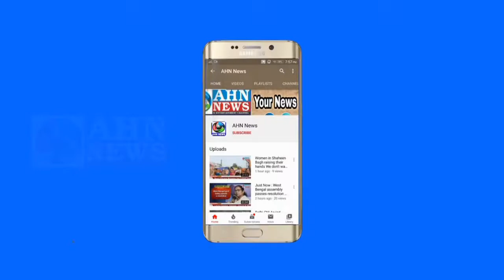Empire Builders & Developers Distribute Ration Kits in Kishanbagh | 14.04.2020 | AHN News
*Hyderabad - 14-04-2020 - EMPIRE BUILDERS & DEVELOPERS under the Supervision of Syed Imran Ali distributed Relief Ration Kits to households who have been affected lockdowncurfew due to Coronavirus in Kishanbagh area, Hyderabad.*